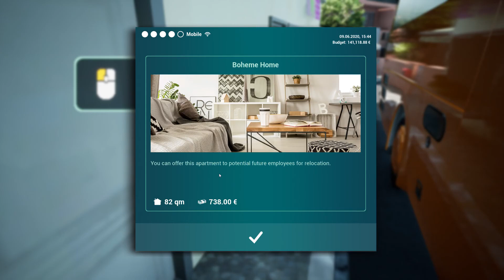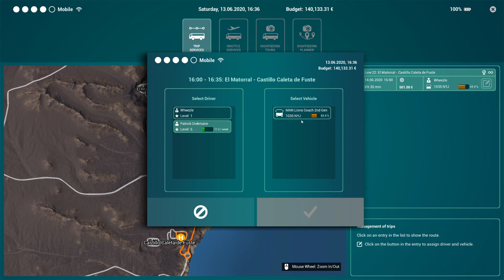Hired Employees And Fell through The Map - Tourist Bus Simulator Fuerteventura #2